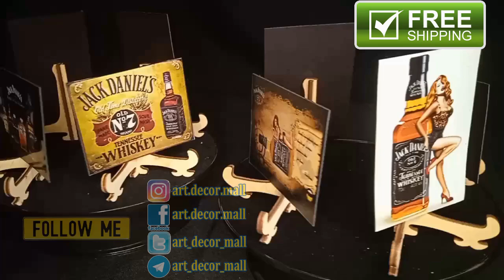Part 1. Whiskey magnets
Decorate the refrigerator door or make an original gift to a loved one with a set of magnets with whiskey promotional images.

To order - DM